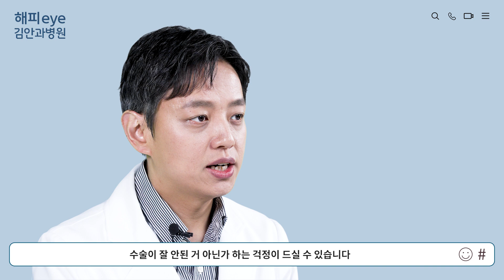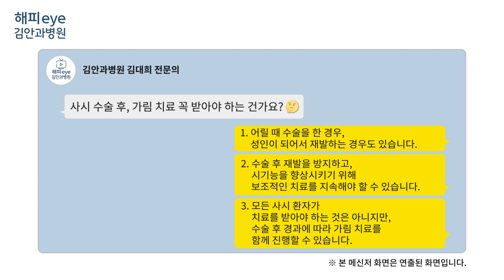[해피eye WHY] 사시 수술했는데, "왜" 또 치료받아야 할까? 🤔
📌 관련 상담은 김안과병원 아래 상담안내 및 예약 페이지를 통해 신청하실 수 있습니다.

🔻 더 많은 안과 정보는 아래 사이트를 이용해주세요 🔻

여러분의 눈 건강 해피eye 김안과병원이 함께합니다! 💚

0:00 유튜브 시작
0:20 오늘의 주제 l 사시 수술 받았는데, 왜 가림치료를 또 받아야 하나요?😥
0:45 수술 이후 또 치료받아야 하는 이유!
0:56 가림 치료가 뭔가요?
1:23 안경 치료는 뭔가요?🤔
1:41 오늘의 영상 요약
1:54 유튜브 마무리